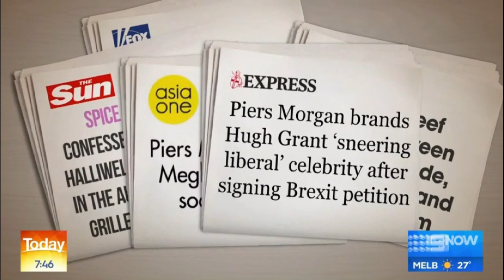Piers Morgan Interview on Today Australia | 28 March 2019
Georgie Gardner and Deborah Knight, the hosts of Today Australia, host an exclusive interivew with Piers Morgan.

All rights/credits belong directly to Channel 9 Australia and Today Australia. I fully acknowledge this is none of my production and is for soley entertainment purposes and for people who may not be able to access these clip.